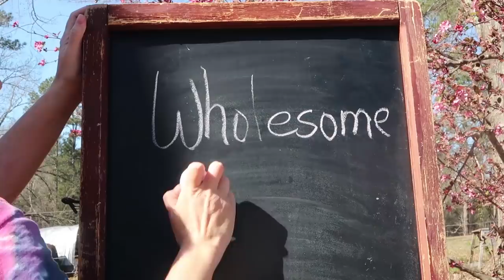Farm and Garden Update After our Break!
We are back! So much going on on the homestead!

Our Incubator and Egg Turner